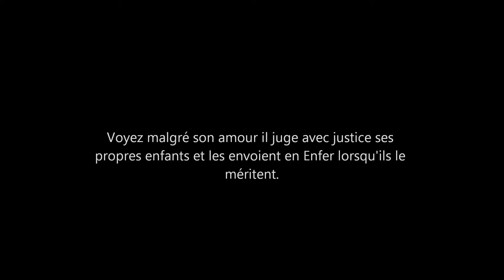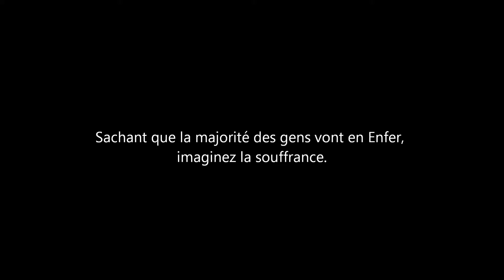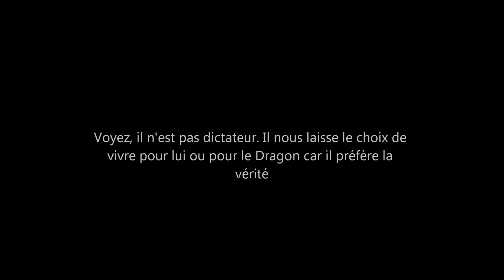Être Dieu est la plus grande responsabilité de tout les temps